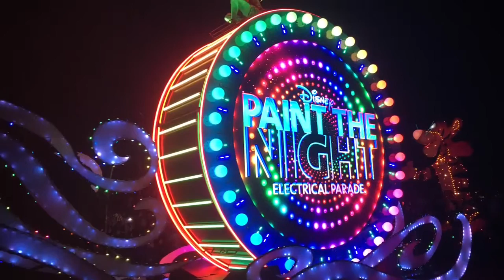pixar parade and paint the night!